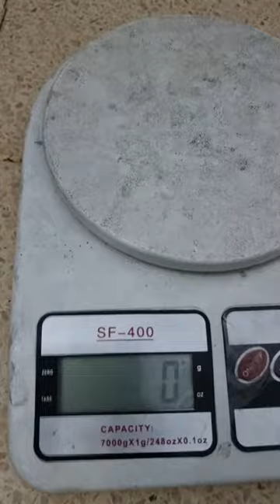AI2 DISC BRAKE ROTOR 160MM + strumer center lock vs Snail rotor + shimano xenter lock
128 gram weight loss from 2 disc brake rotor. Comparison between snail rotor + shimano centerlock and Ai2 rotor + strumer center lock